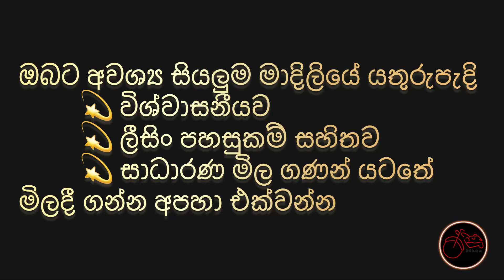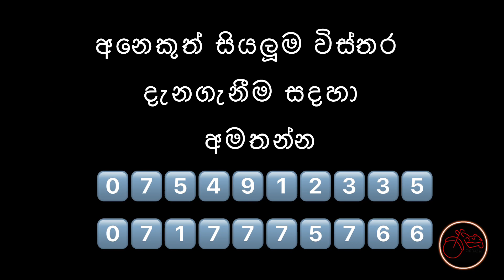Honda dio || මූලික ගෙවීම රු.90,000 || kandy 💛🛵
Honda dio
මූලික ගෙවීම රු.90,000යි
අඩු පාඩු කිසිවක් නැ

සියලුම මාදිලියේ යතුරුපැදි
💫සාධාරණ මිලකට
💫විශ්වාසනීයව
💫ලීසිං පහසුකම් සහිතව
යතුරු පැදියක් හොයන ඔබ වෙනුවෙන්,  සියලු විස්තර දැන ගැනීම සදහා අමතන්න 👉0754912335